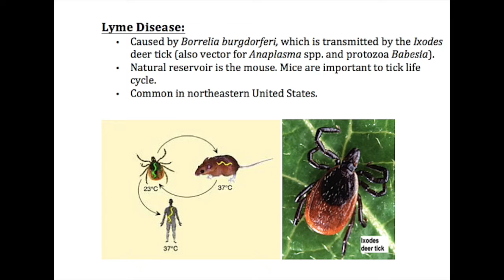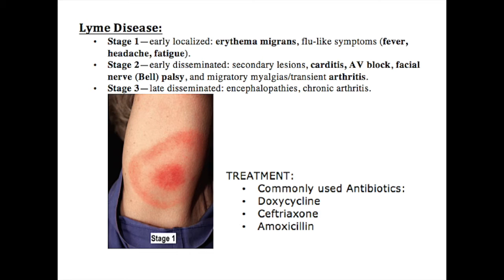Lyme Disease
RELATED CONTENT